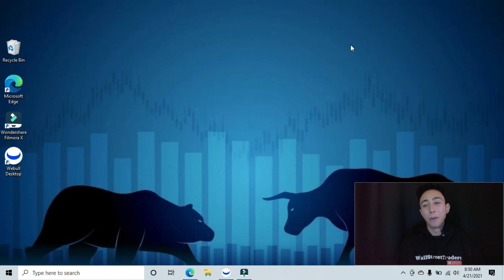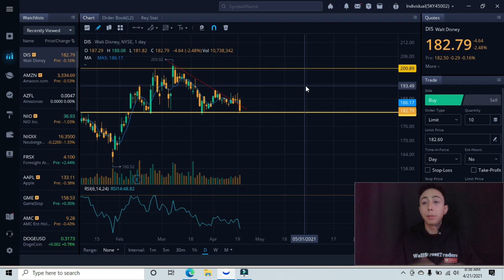WALT DISNEY STOCK PRICE PREDICTION! Dis Analysis (Update) 2021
I break down DIS using technical analysis.